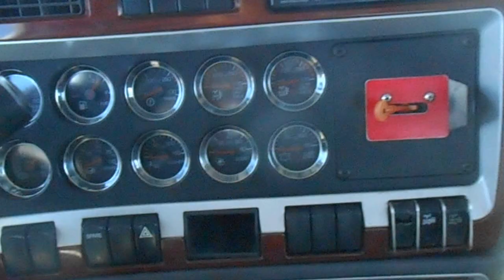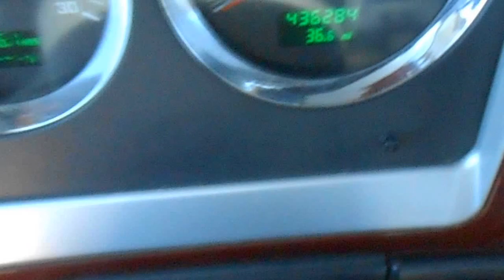2007 Kenworth T800 Vulcan V100 with SP 850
Wrecker

- Vulcan V100
- 50 Ton Boom
- Dual 50,000lb Winches
- Century XP 850
- Dual 35,000lb Winches
- Swing Out Hydraulic Legs
- 4 Drawer Tool Box
- 5th Wheel Attachment
- 6 Pairs of Forks
- Snatch Block
- LED Light Bar
- 2 Pairs of Floods
Chassis

- 2007 Kenworth T800
- ISX Cummins
- 565hp
- 18 Speed Transmission
- Chrome Bumper
- Dual Exhaust
- Dual Fuel Tanks
- Power Windows
- 16 Gauge Dash
- Air Brake
- Air Suspension
- Aluminum Wheels
- Sunroof
- Power Touch Switch Panel